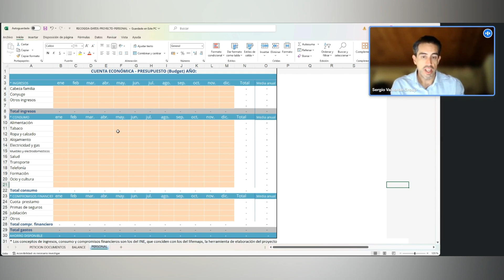Los padres que ahorran para sus hijos.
Hoy cuento el caso exitoso de unos padres que han ahorrado para el futuro de sus hijos y el como lo hicieron.